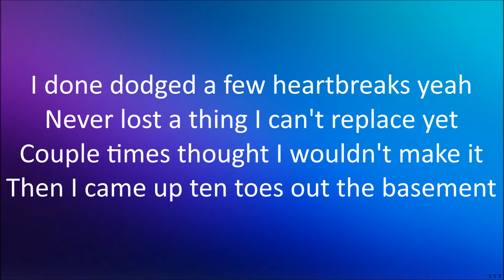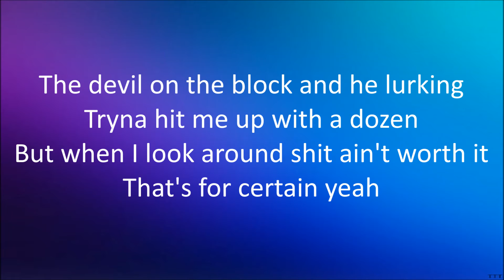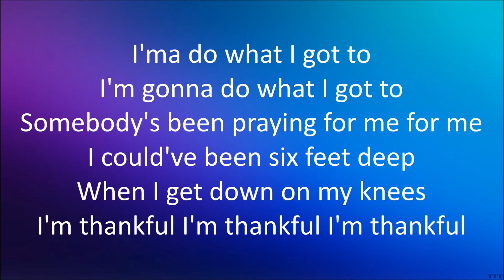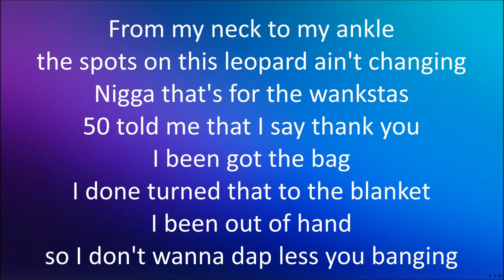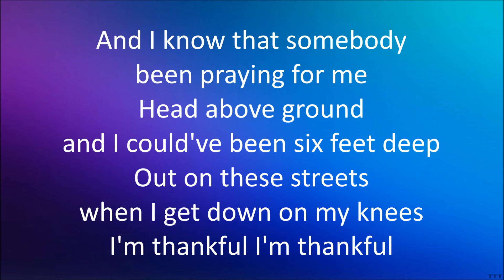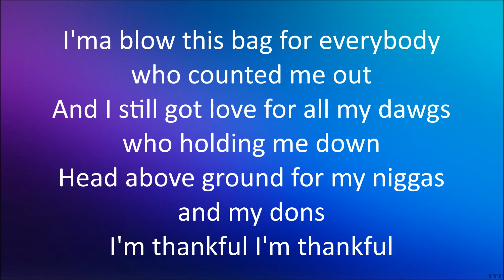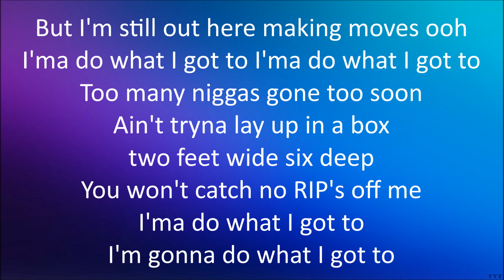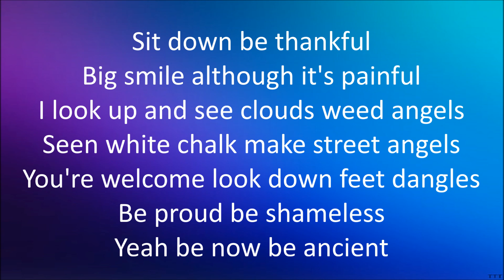DJ Khaled - THANKFUL (feat. Lil Wayne & Jeremih) [Lyrics]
THANKFUL
By: DJ Khaled, Lil Wayne & Jeremih